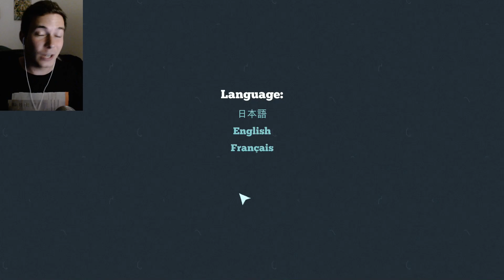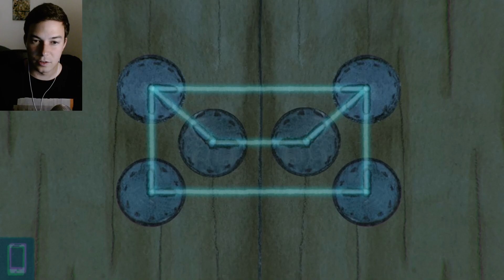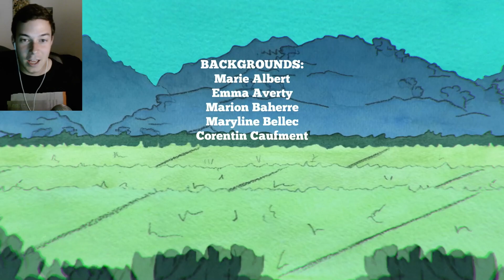FANTASMAS JAPONESES | YUREI STATION Gameplay Español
Muy buenas! Yurei Station! Hoy traigo una pequeña historia indie sobre fantasmas y folclore japones.